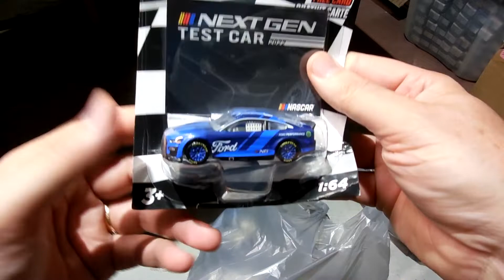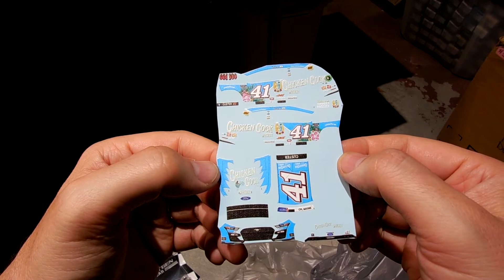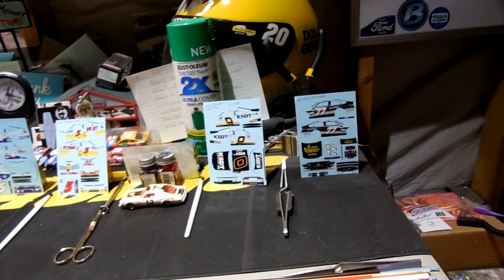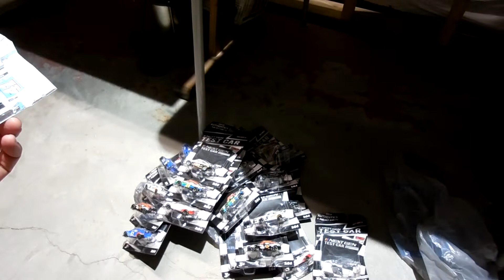2022 NASCAR Authentics Test Car Wave 01 Finds - JACKPOT!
Nothing at the Walmart in Ebensburg, PA but God blessed at the Grove City Walmart with this 20 car find!